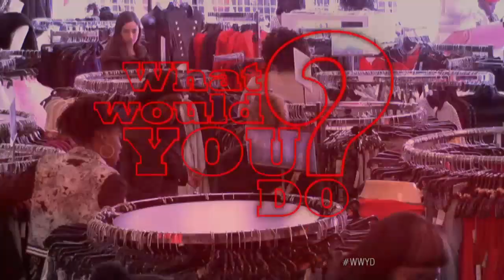White Woman Dresses "Urban" | What Would You Do? | WWYD | ABC News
Sparks fly when a woman is criticized at a clothing store for dressing "too urban."

“What Would You Do?” (WWYD?) explores the varying answers with the help of hidden cameras capturing individuals who have been placed within seemingly everyday situation that quickly go awry. The individuals on this hidden camera show are forced to make tough calls when directly faced with situations of racism, violence, hate crimes, and other hot button cultural issues. Catch John Quinones reporting on these individuals as they make split-second decisions to intervene or mind their own business.

“What Would You Do?” airs Friday nights at 9|8c on ABC.

The hit, hidden camera show, hosted by ABC News correspondent John Quinones, in which unknowing bystanders are placed in uncomfortable, and often compromising real world scenarios in public. WWYD’s hidden cameras focus on the average person’s responses and reactions to these issues of social responsibility. Topics such as gay couples being affectionate in public, date rape, racism and racial profiling, interracial couples, abusive parents, drunk driving, and harassment of the homeless are touched upon in this series.

What would YOU do? Would you choose to intervene in these situations? Watch and join the discussion in the comments.

ABC News
Make ABC News your daily news outlet for breaking national and world news, broadcast video coverage, and exclusive interviews that will help you stay up to date on the events shaping our world. ABC News’ show roster has both leaders in daily evening and morning programming. Kick start your weekday mornings with news updates from Good Morning America (GMA) and Sundays with This Week with George Stephanopoulos. Get your evening fix with 20/20, Nightline, and ABC World News Tonight. Head to abc.go.com for programming schedule and more information on ABC News.